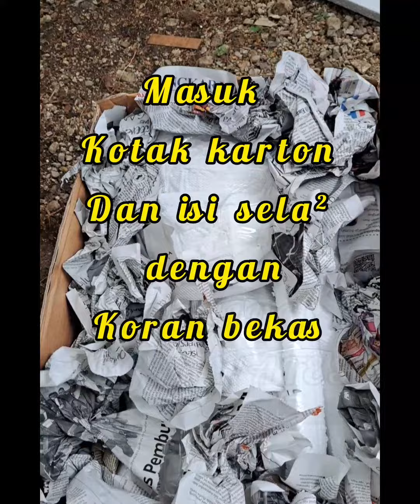CARA PACKING ADENIUM YANG AMAN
VIDEO CARA PACKING AMAN ADENIUM UNTUK DIKIRIM KE SELURUH PULAU
SAYA MENYEDIAKAN BERBAGAI JENIS ADENIUM
UNTUK HUBUNGI BISA KLIK LINK DIBAWAH INI 👇

LOKASI 👇
Adenium JogjaWates